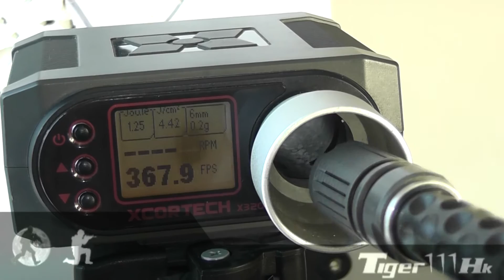WE KAC PDW M2 GBB Rifles (Black)